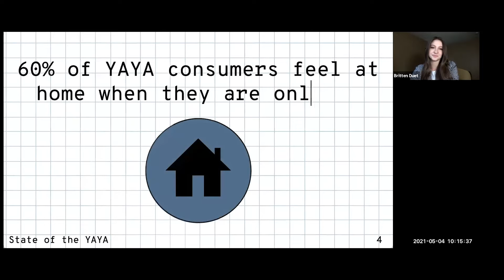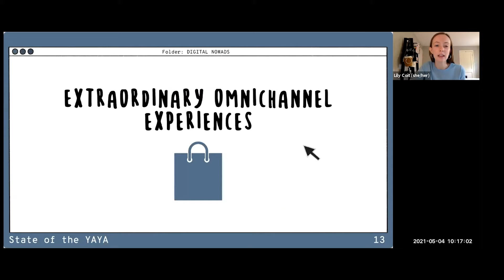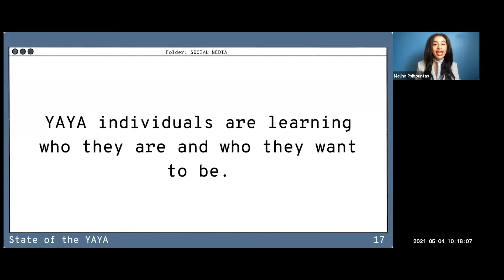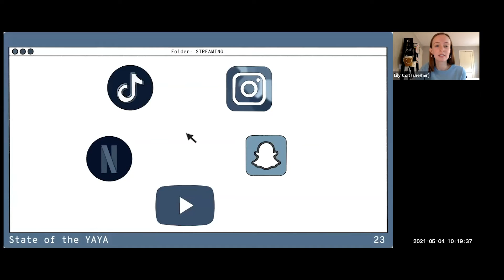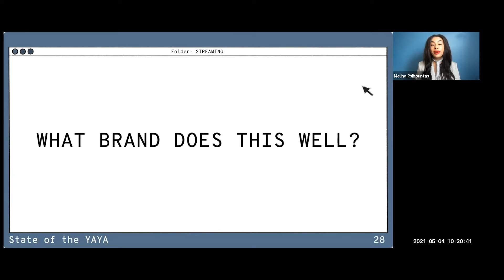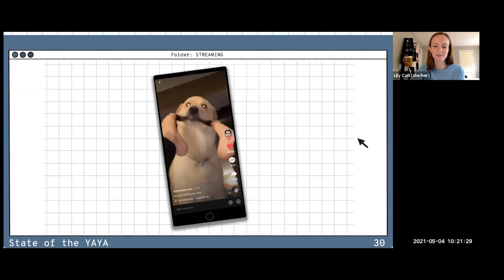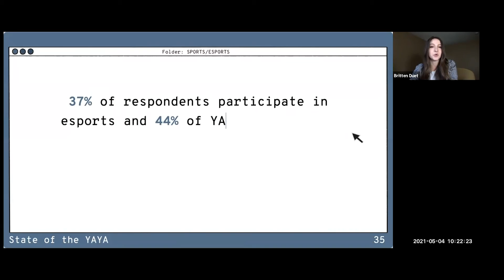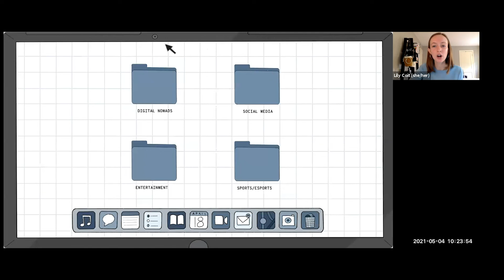2021 State of the YAYA report - Team Tandem